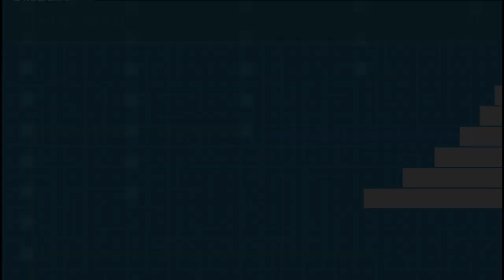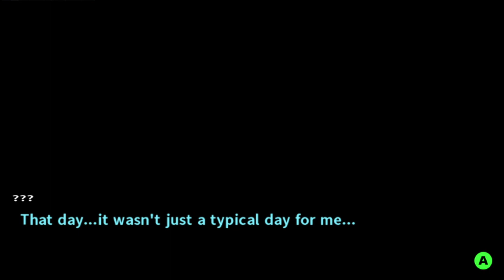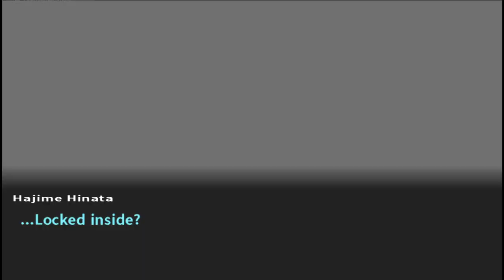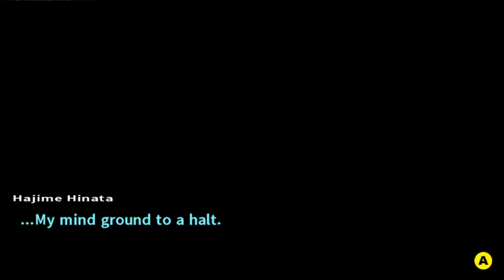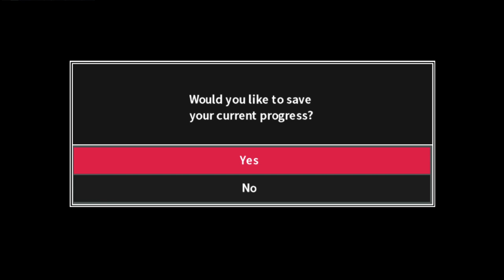Danganronpa 2: Goodbye Despair #1 | EASY BREEZY ISLAND FUN TIMES